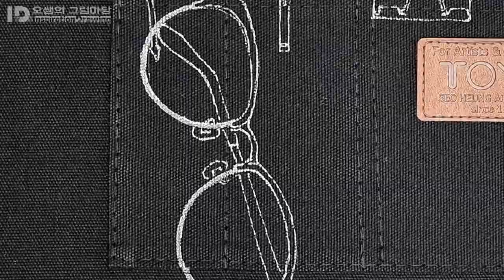앞치마에 그려보는 라인일러스트 Line illustration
앞치마 일러스트
TOYO apron (black XL)
Sketch - edding 780 paint marker 0.8mm
SAKURA GELY ROLL 0.8mm
WHASHIN cutter knife
HWAHONG 972 No.6 brush
Shachihata Artline 0.2mm
Peace office scissors
Hwashin color double clip tongs
drafting compass
TOMBO MONO J Pencil 2B
My paradigm glasses

썸네일 ,자막- 에스코어 드림, 배민주아체

배경음원
-Snowy Peaks pt I - Chris Haugen.mp3